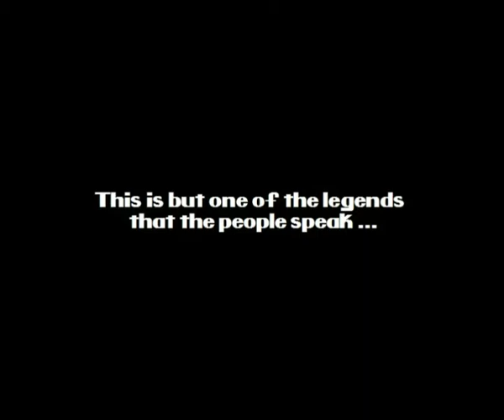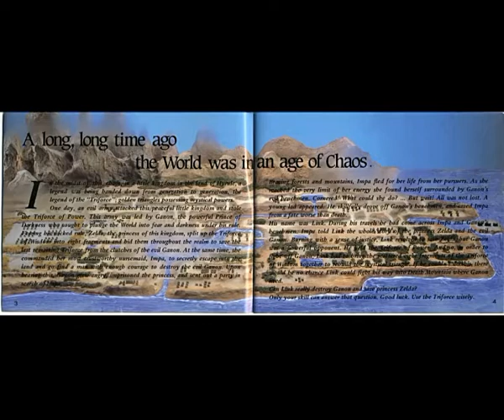The Legend of Zelda: Creating a Game and Hero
A closer look at what makes The Legend of Zelda such a wonderful video game series. We begin our journey with the original title for the NES.